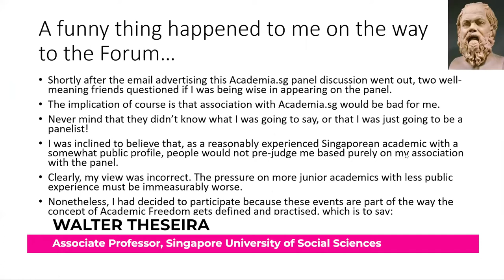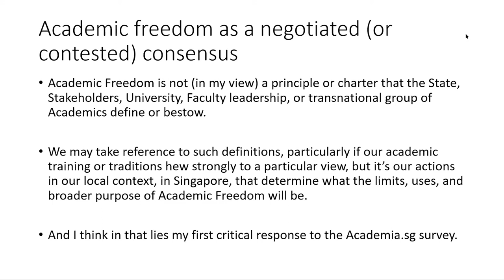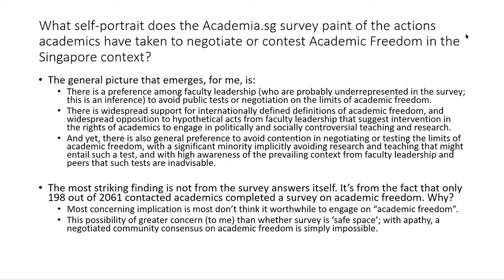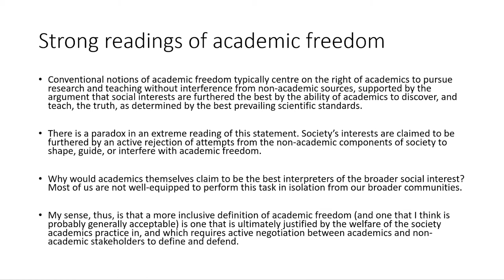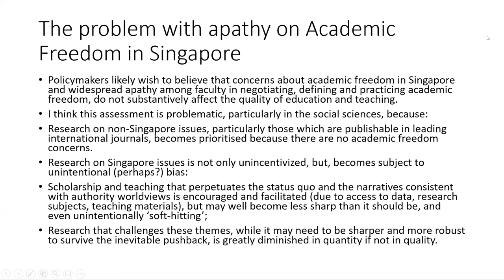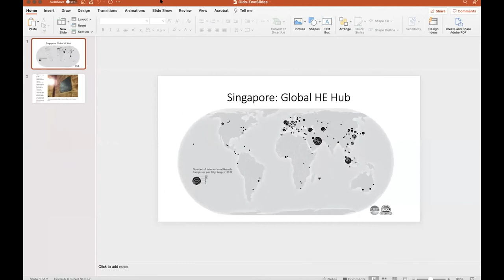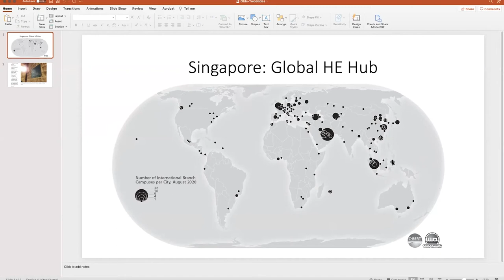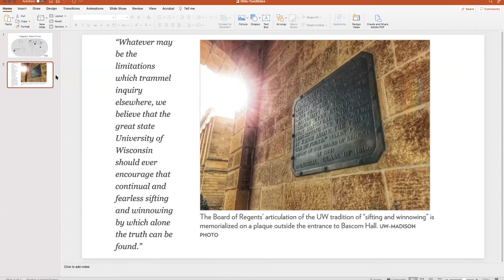Academic Freedom in Singapore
This webinar marked the launch of AcademiaSG's Academic Freedom in Singapore Survey Report
The panel discussion featured four senior scholars who commented independently on the survey findings:
– Linda Lim, Professor Emerita, University of Michigan and AcademiaSG co-founder
– Walter Theseira, Associate Professor, Singapore University of Social Sciences, and former Nominated Member of Parliament
– Kristopher Olds, Professor, University of Wisconsin—Madison, and an authority in the globalization of higher education and research
– Moderated by Pang Eng Fong, Professor Emeritus, Singapore Management University, a former business dean and vice-provost at SMU